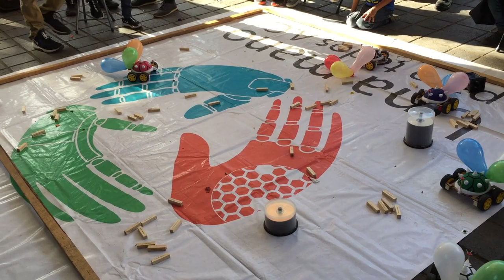Oaxaca Mexico downtown fundraiser for children with amputed limbs. Sept 2019.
Downtown Oaxaca Mexico, watching a fundraiser for 25 pesos to collect money for kids who need prostheses due to amputations.